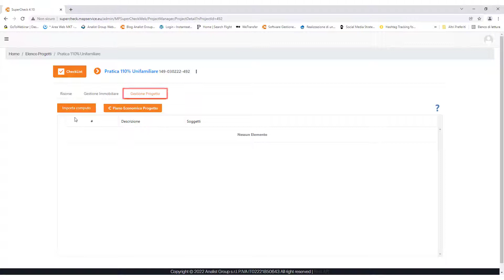SuperCheck e la gestione economica: importazione del computo e verifica massimali